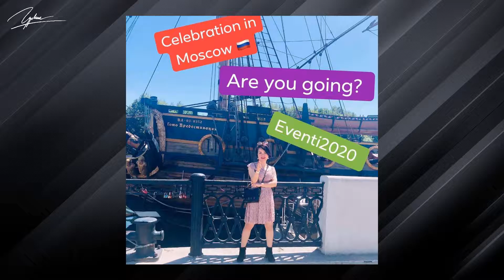Ảnh đẹp chân dung - CNTN-10 - Photo Stylist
Vui Vọc Vạch rất hân hạnh giới thiệu cho các bạn yêu nhiếp ảnh các bộ hình chân dung chụp nghệ thuật trong ngày thường & các dịp lễ trong năm. Chúng tôi hy vọng không chỉ hữu ích đối với các bạn chụp mà còn giúp ích cho những người mẫu nắm được phong cách tạo kiểu để tạo ra những bộ ảnh đẹp kỷ niệm theo thời gian. Mỗi video khoảng 30 hình, bạn có thể xem tất cả các video để chọn ra style thích hợp cho mình nhất.Style có thể là trang phục, make up, địa điểm chụp, thời gian chụp, hướng nhìn, phụ kiện đi kèm...Chúc bạn có những phút giây vui vẻ khi chụp hình nhé.